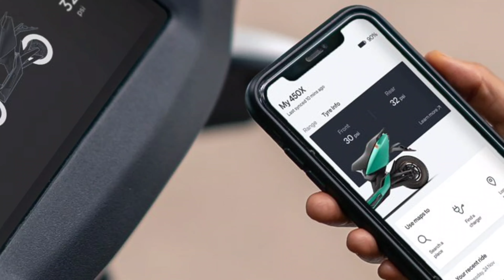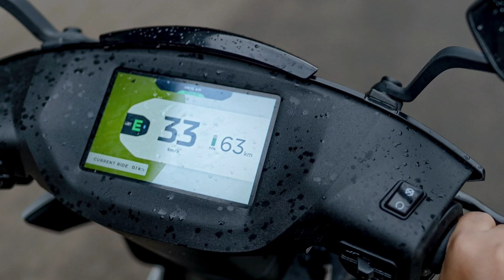TPMS Facility In Ather Electric Scooters Malayalam Review | New Update | DE MotorWorld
TPMS Facility In Ather Electric Scooters Malayalam Review

The company has introduced value-added accessories for its scooters in the form of the Tyre Pressure Monitoring System (TPMS). It's a feature not found in many other electric scooters on the market.

This is an innovative feature found in SUVs, cars and large bikes. But Ether says they need more TPMS than vehicles with an internal compression engine. The filling station will always have a tire inflator to check the tire pressure when the ICE engine is going to refuel vehicles.

But electric scooters are mostly charged at home. This is why owners often do not remember to check their tire pressure. Ether aims to address this through the introduction of TPMS. Ether has developed this system for its scooters. They replace the valve system and are installed inside the wheel.

This is better than TPMS systems with sensors outside the wheel. However, the battery of the TPMS sensor, which is mounted internally, can be replaced only by removing the tire. Ether's TPMS system connects to the scooter's dashboard and Ether mobile app and provides tire pressure data.

We are a team of auto enthusiasts, trying to make the best reviews of the newest vehicles. We review motorcycles, cars, and electric vehicles and create videos about anything related to automobiles in Malayalam.